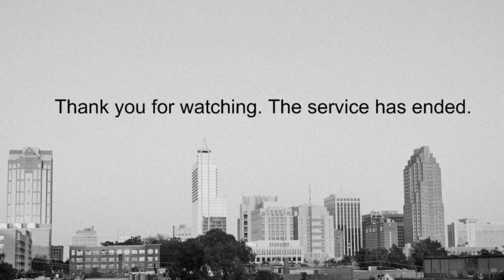Redeemer Live Stream 4-12-2020